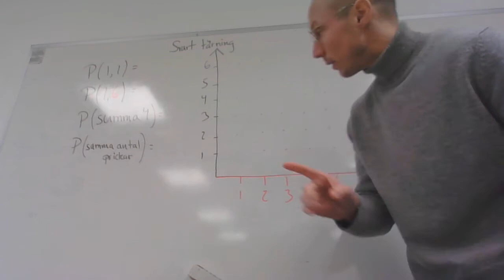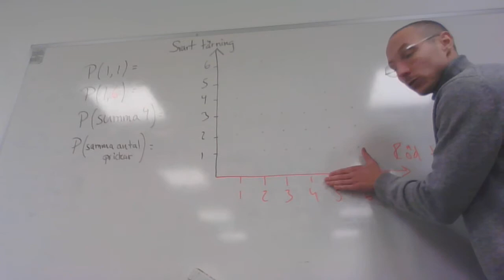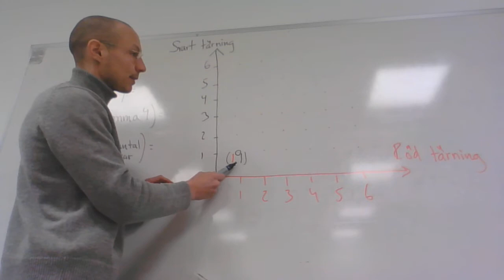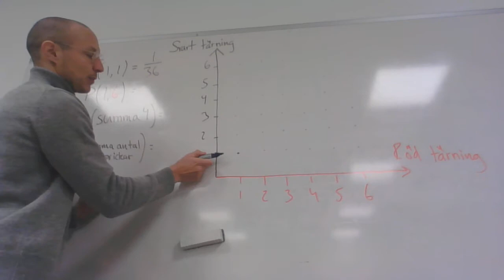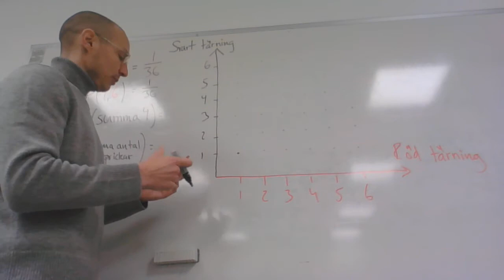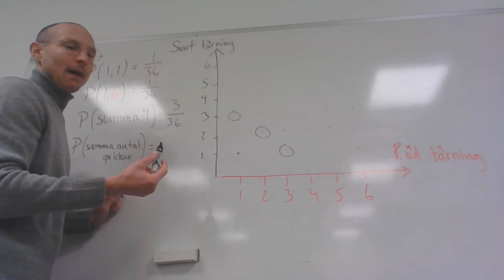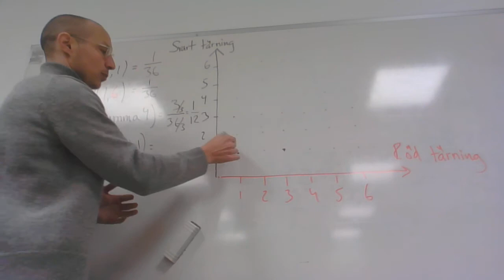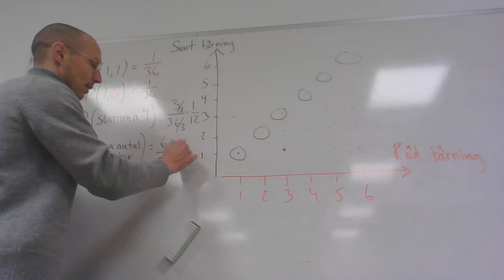Sannolikhetslära - två tärningar